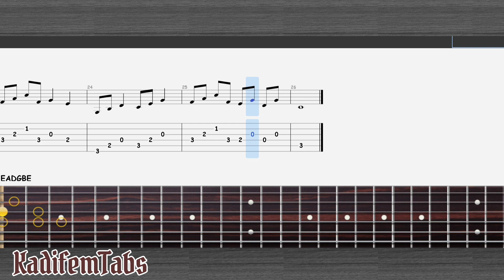Chupa Cabra-Sweet | Electric Guitar Tabs